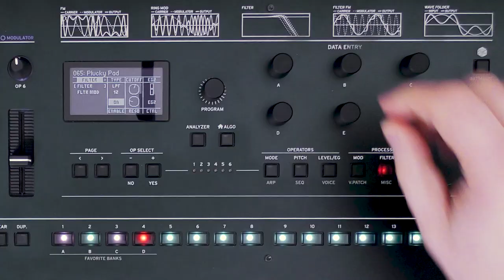Korg opsix - Sequencer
The 16-step polyphonic sequencer allows you to quickly capture ideas in either step or real-time, record motion, and instantaneously transpose playback using KEY TRIGGER mode. Write your Program into one of the 500 locations and the sequence will be saved along with it, capturing your ideas in an instant.